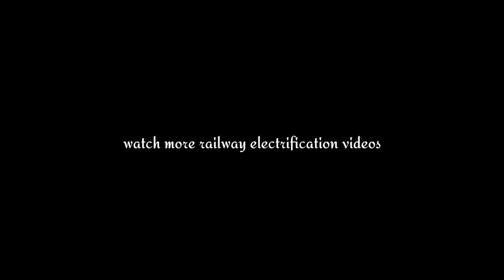Tower Car Checking- Railway Electrification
this is a vdo showing tower Car checking in Indian railways electrification project.

watch the whole vdo to enjoy